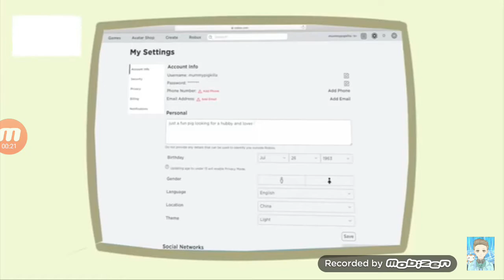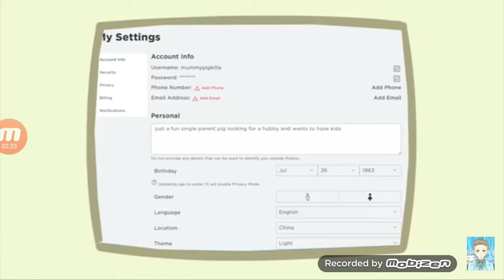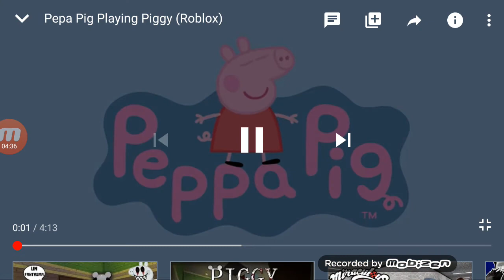Peppa juega piggy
Emiliano Briseño y sus amigos